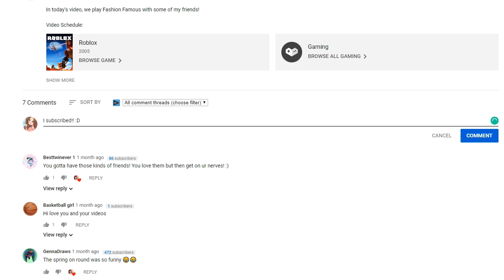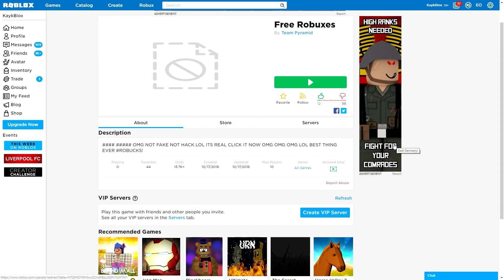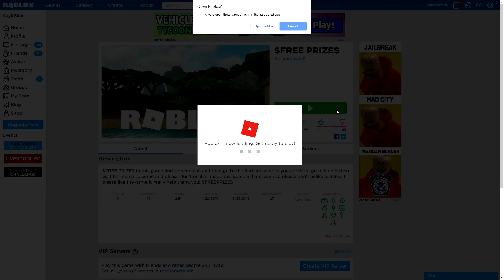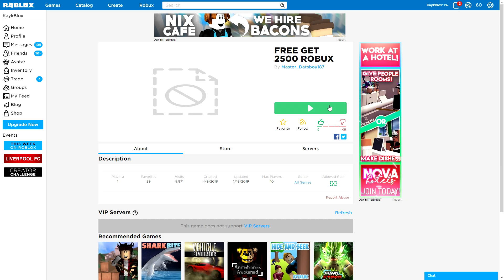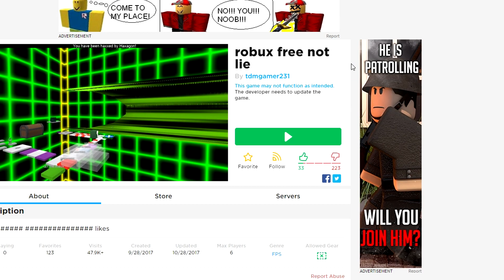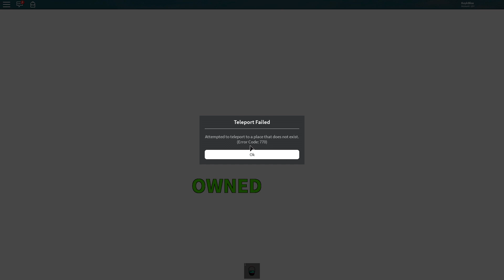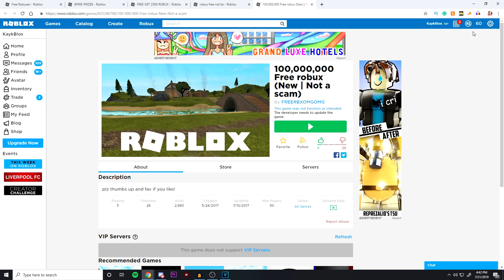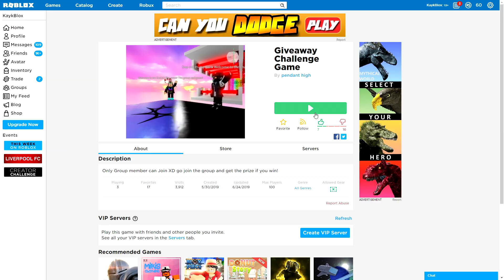5 Roblox Games That Give FREE ROBUX!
These are the Top 5 Roblox Games That GIVE FREE ROBUX!

Flyborg is your hub for all things Roblox! Make sure to check out our daily Roblox Gaming videos for all of you.